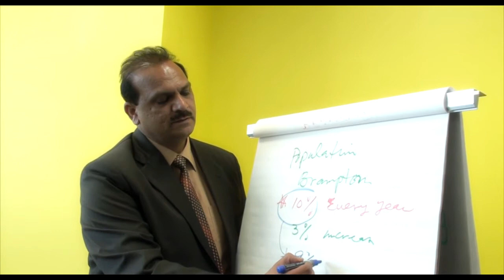O Canada Episode 6 Success Story Mirza Zulfiqar Chaudhary